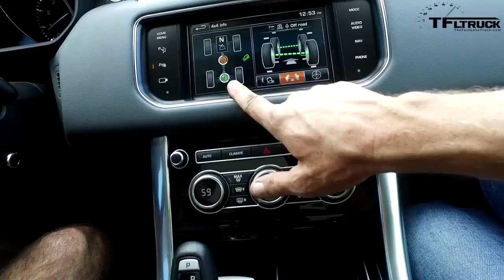Ford F 150 SVT Raptor vs Range Rover Sport vs Cliffhanger 2 0 Extreme Off Road Mashup Review